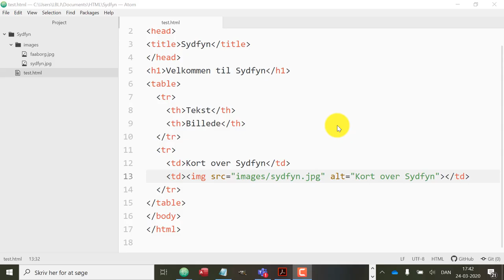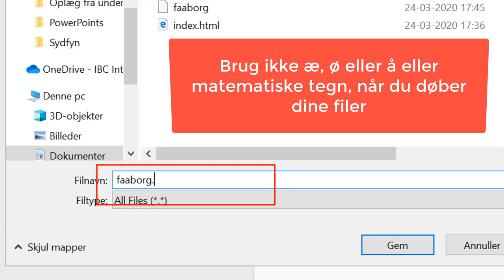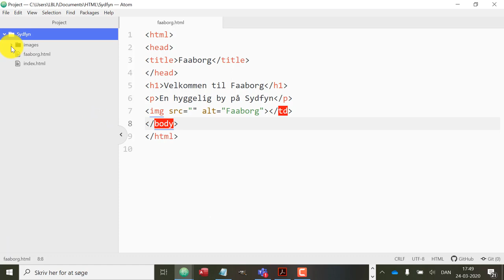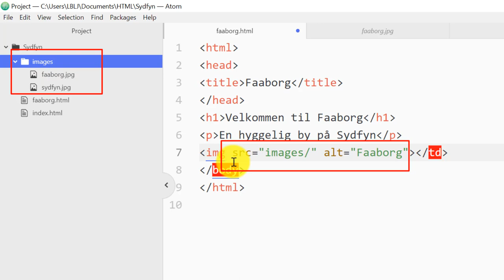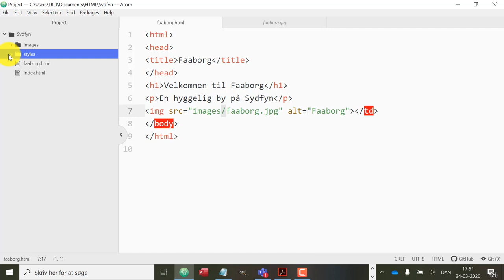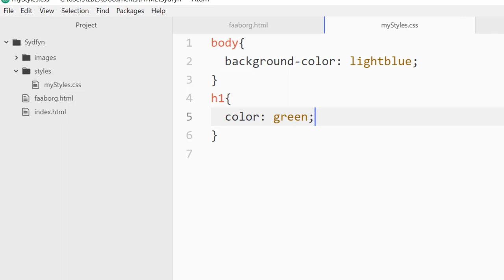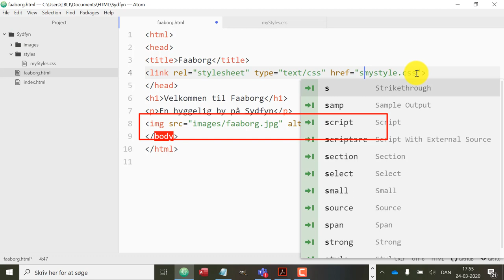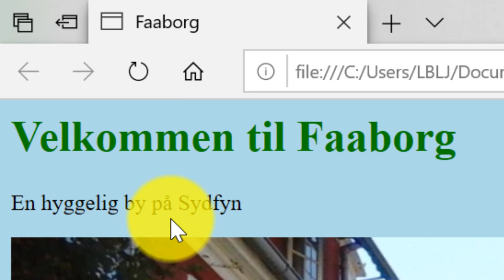Atom editoren Tips og tricks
Tips og tricks til at arbejde i Atom editoren